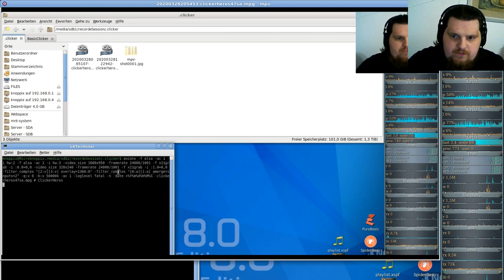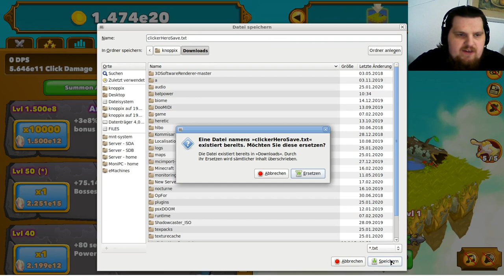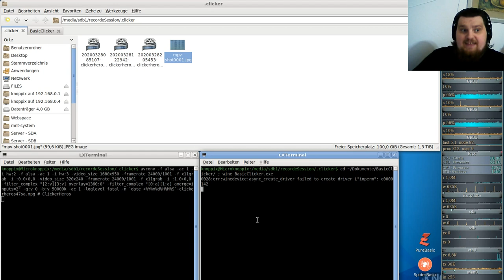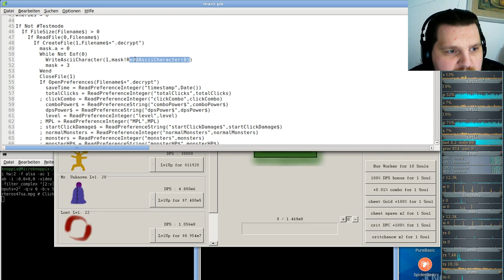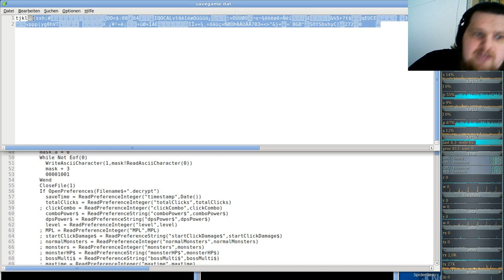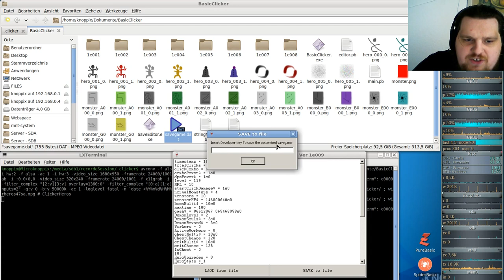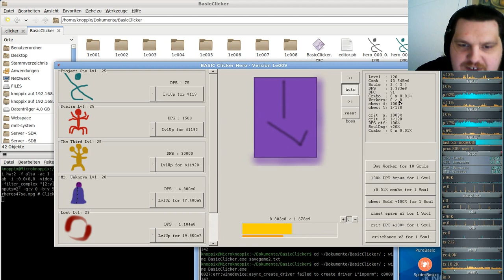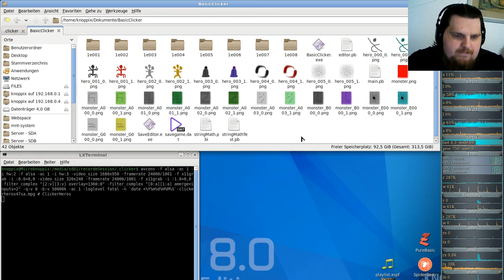Idle/Incremental/Clicker Game - Clicker Heroes - Ver 1e10 #47